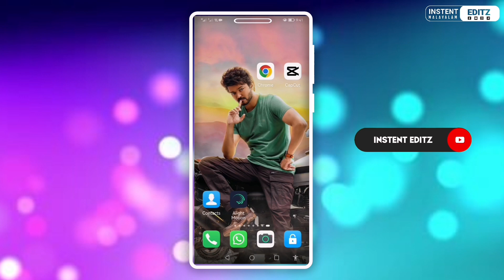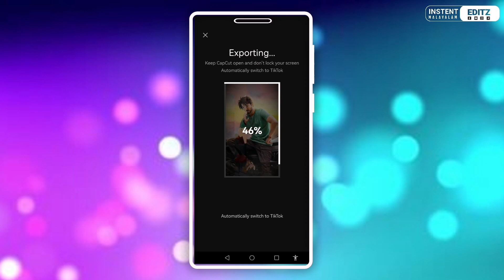Anime Trend Instagram Reels Trending video Edit Capcut New Template Tutorial